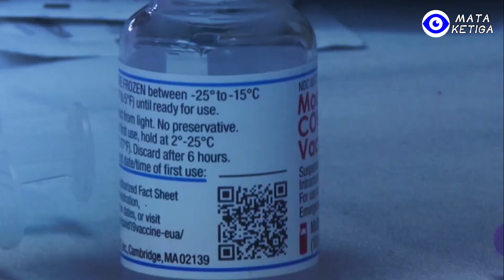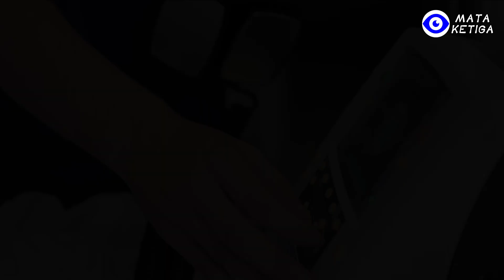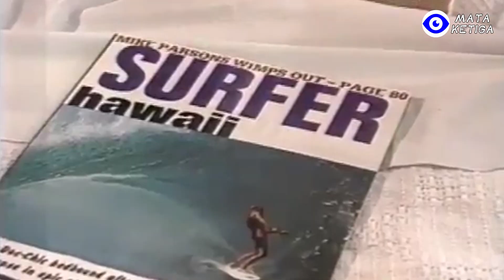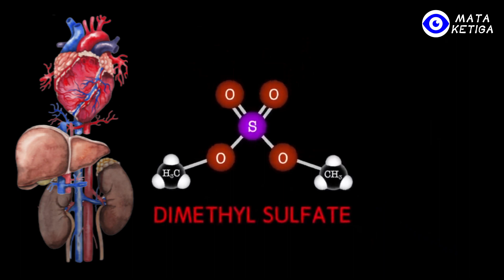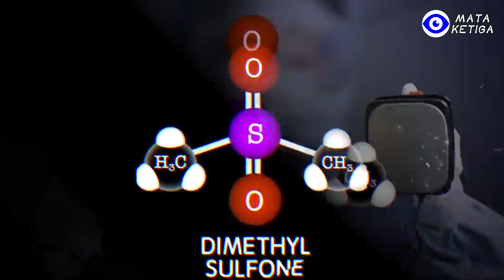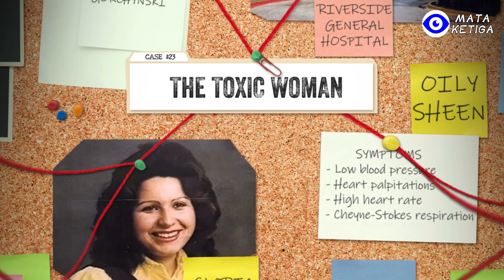Kasus Misterius di Dunia Medis AS, 23 Orang Terinfeksi di Ruang Gawat Darurat Hanya Tempo 1 Jam..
Ketika mayat Gloria digali di bawah perhatian massa, orang-orang terkejut organ jantung Gloria telah hilang, dari tingkat kerusakan mayat pada waktu itu, orang yang membedah mayat setidaknya bisa mengumpulkan sebagian dari jaringan jantung yang tersisa, tetapi laporan otopsi menyebutkan bahwa jantung Gloria tidak ada lagi ketika dimakamkan.
Melihat perkembangan yang semakin membingungkan, anggota keluarga pun tidak tahan lagi, meminta pemerintah setempat untuk mengambil sampel darah yang diambil oleh perawat Susan ketika itu, karena banyak orang di lokasi kejadian melihat sample darah yang diambil dari Gloria, yang selain memancarkan bau amoniak juga banyak zat kristal tak dikenal.
Kemudian kehebohan terjadi lagi. Dari kantor laboratorium mengatakan bahwa darah dalam jarum suntik sudah hilang sejak berada di ruang gawat darurat rumah sakit.
Ketika keluarga Gloria dan publik Amerika mengetahui bahwa sample darah telah hilang, semua orang terkejut. Pasalnya, pihak rumah sakit sudah menangani masalah itu sesuai dengan SOP khusus dan bahkan membungkus pakaian staf medis, jadi mustahil rasanya sample darah akan hilang begitu saja. . .